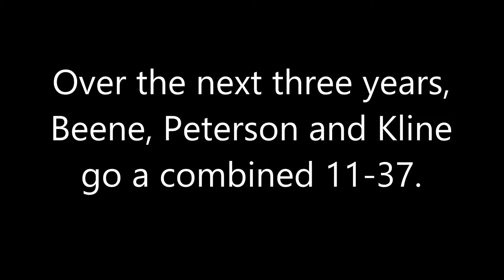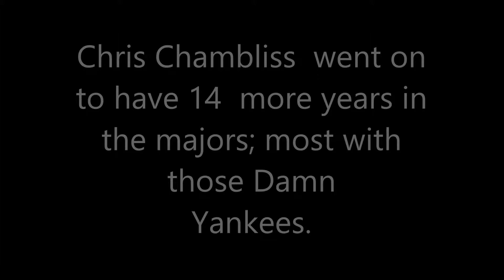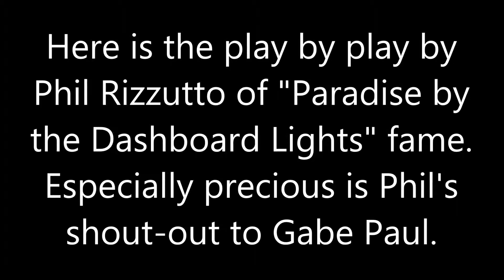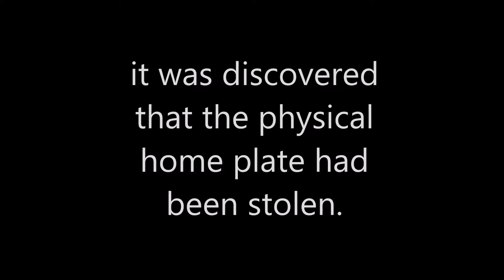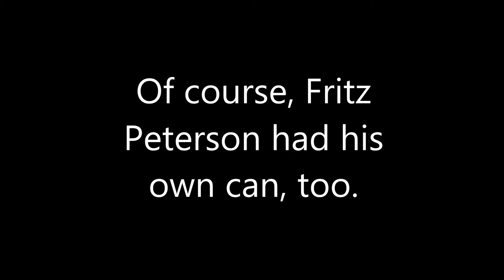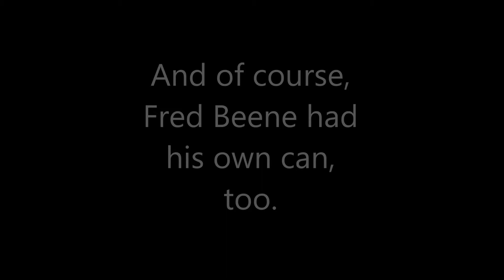Fifty Years of Tears Cleveland Trades Chris Chambliss for four terrible pitchers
Fifty Years of Tears, Yankees fleece the Indians for Chambliss and Tidrow in exchange for four awful pitchers